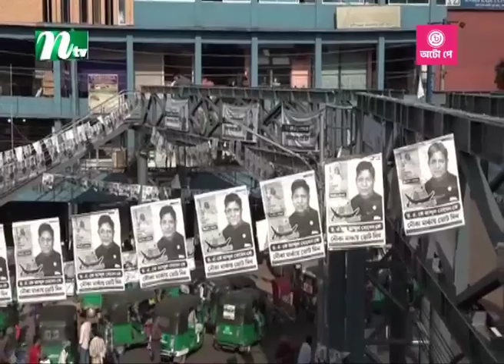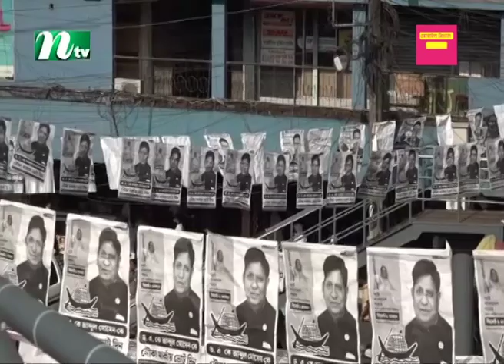জমজমাট নির্বাচনি প্রচার-প্রচারণা | NTV News